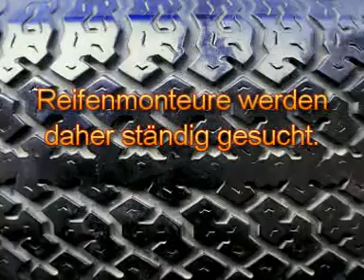Stellenangebote Reifenmonteur StellenMarkt.de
Aktuelle Stellenangebote als Reifenmonteur finden Sie schnell und einfach und